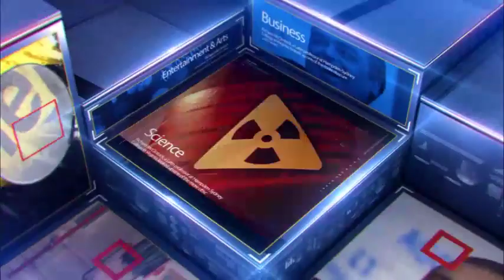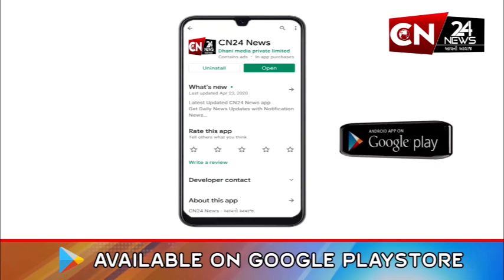સુરત : ભારતના ઈતિહાસમાં અંગદાનનો સૌથી મોટો કિસ્સો આવ્યો સામે